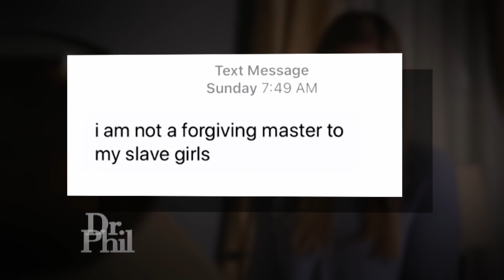Man Claims He Receives Texts From Sex Traffickers Who Abuse His Wife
“My Wife Claims She is Being Mind Controlled”

Rachel claims she’s a victim of sexual abuse, human trafficking, and mind control. She says she’s lived a life of constant fear and abuse since she was a child and is still mysteriously triggered, controlled and violated. Her husband, Ben, says he believes his wife’s story completely and wants her to be free from these triggers ruling their lives. 19083